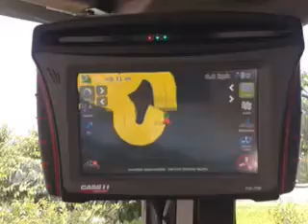EZ-PILOT RTK FM 750 Case Ih Maxxum 130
Consorzio Agrario Cremona